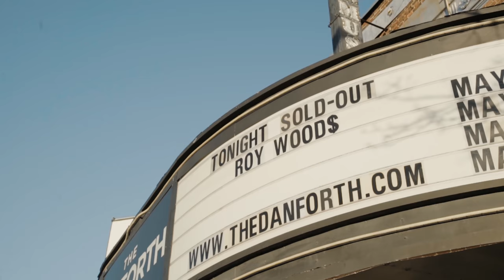Roy Wood$ – Say Less Tour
Roy Wood$ live inside The Danforth Music Hall on May 7th & 8th.